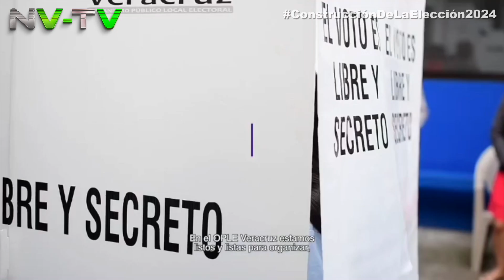9 Construcción de la elección 2024 con Ángeles González Ceballos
Una síntesis informativa del trabajo del @OPLEVer